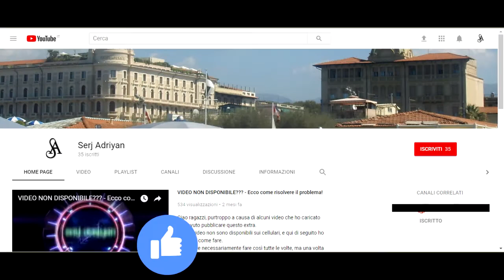Assassin's Creed Brotherhood parte 11: Mani bucate (il borsaiolo) - Gameplay PS4